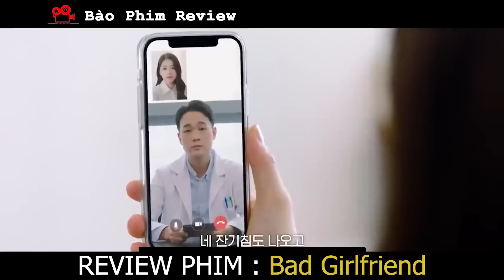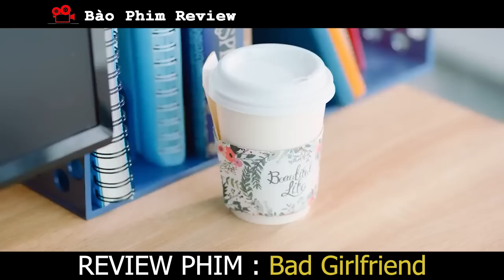Review Phim: Gái Hư Chính Hiệu Săn Trai Đẳng Cấp Tay Trái Tổng Tài Tay Phải Phi Công| Bad Girlfriend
Chào mừng bạn đến với Team Bào Phim
Hôm nay mình nói về phim : Bad Girlfriend
Khi nói đến công việc của mình, Yang Ji Soo ( Byeon Seo Yoon ) là con át chủ bài không thể bàn cãi trong nhóm lập kế hoạch quảng cáo của công ty anh ấy. Là một chuyên gia tài năng với đạo đức làm việc nghiêm túc và cách cư xử dễ gần, hầu như tất cả những người cô ấy gặp đều yêu mến cô ấy. Nhưng sự phổ biến của nó mang lại những rắc rối không ngờ tới, đặc biệt là khi yêu.

Với quá nhiều người đàn ông để lựa chọn, trái tim của Ji Soo dường như không thể chỉ dừng lại ở một cá nhân. Quyết tâm hẹn hò với người mình thực sự yêu, Ji Soo hơi ngạc nhiên khi phải lòng ông chủ lạnh lùng của mình, Yoon Tae Oh ( Park Young Woon ). Bị quyến rũ bởi những khoảnh khắc tử tế chân thật, Ji Soo không thể cưỡng lại khi Tae Oh rủ cô đi chơi. Vấn đề duy nhất là gần đây cô ấy đã đồng ý hẹn hò với Moon Ji Ho ( Yang Hyuk ), một chủ quán cà phê bán thời gian đáng yêu, người có trái tim ấm áp đã ngay lập tức chinh phục cô ấy. Mới tốt nghiệp đại học, Ji Ho quyết tâm tìm cách chứng minh mình là người quan tâm bình đẳng và xứng đáng với Ji Soo.

Khi trái tim đẩy cô theo hai hướng khác nhau, Ji Soo tìm kiếm lời khuyên từ người bạn lâu năm của cô, Kwak Hyun Woo (Yoo Jeong Hoo). Thật không may, những lời khôn ngoan của Hyun Woo chỉ khiến cuộc sống của Ji Soo trở nên phức tạp hơn. Liệu cô ấy có tìm được cách để biết trái tim mình thực sự muốn gì mà không làm tổn thương những người đàn ông quan trọng nhất với mình?

“Bad Girlfriend,” một câu chuyện phức tạp về tình yêu và tình bạn, là một bộ phim tình cảm lãng mạn của Hàn Quốc năm 2022 do Lee Si Young đạo diễn.

© Bản quyền thuộc về Bào Phim Review
© Copyright by Bào Phim Review ☞ Do not Reup
review phim
tom tat phim
phim hay
vua phim review
em linh review
tea phim
phim hay mỗi ngày
phim hàn quốc
phim trung quốc